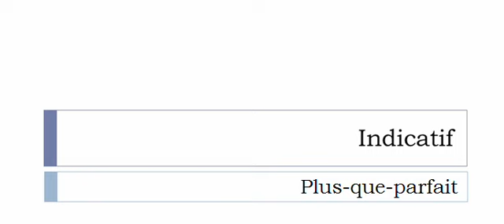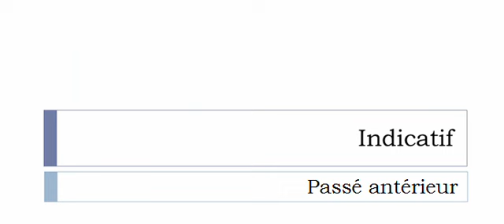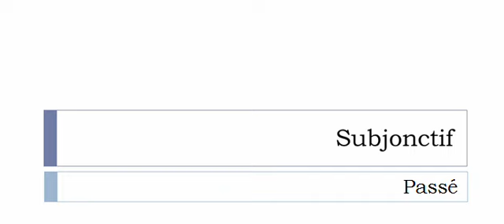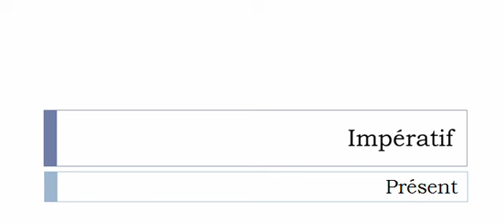フランス語を学ぶ = 共役 = Préchauffer